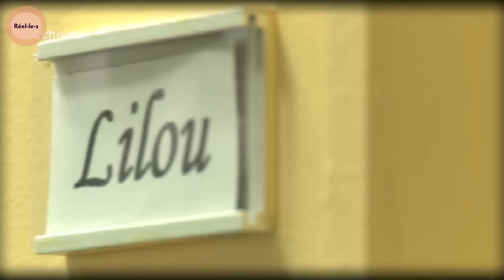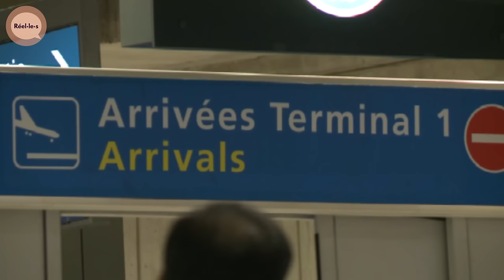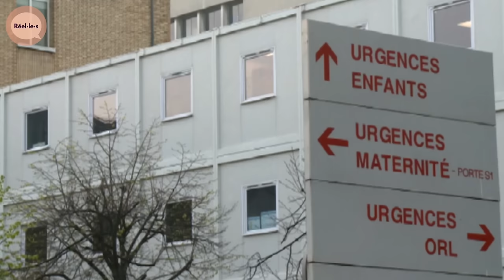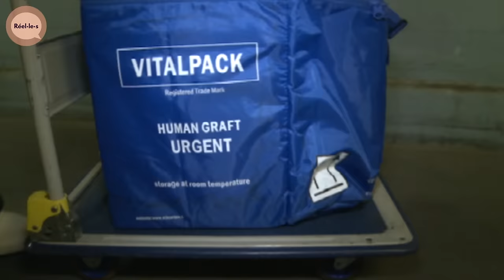Ils se battent pour sauver des enfants | DOC COMPLET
4 heures du matin à la maternité de l’hôpital Necker. Un petit cri. Audrey, la sage-femme, installe le bébé dans les bras de sa mère. Avec un petit mot chuchoté à l’oreille.

Audrey a toujours rêver de travailler à Necker pour suivre des grossesses pathologiques et travailler dans la réanimation des bébés. L’adrénaline qu’imposent les accouchements difficiles la motive. Parallèlement, elle aime aussi accompagner les mères pour donner naissance le plus naturellement possible.

Portrait sd’une jeune femme passionnée et des équipes qui l'entourent, tous attentifs aux désirs des parents.

Documentaire : Les héros de l'Hôpital Necker, ils se battent pour sauver des enfants
Réalisation : Juliette Desbois
Production : ZED